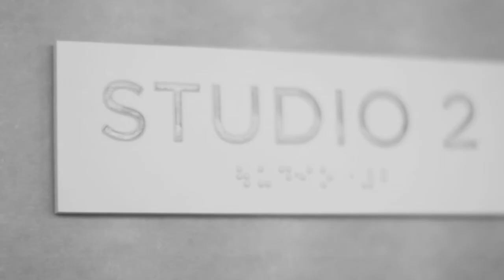An Evening with THE BOLTS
Go behind the scenes & spend an evening with The Bolts at the their Andaz hotel acoustic show in Hollywood presented by Nic Adler & The Roxy theatre.